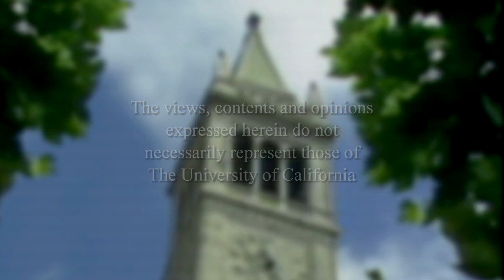Conversations with History: Peter Singer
Conversations host Harry Kreisler welcomes Princeton philosopher Peter Singer for a discussion of utilitarianism and its implications for ethical conduct and social change. The conversation focuses on Singer's contribution to the public discourse on animal rights, poverty, and bioethics. Series: "Conversations with History" [6/2012] [Public Affairs] [Show ID: 23909]